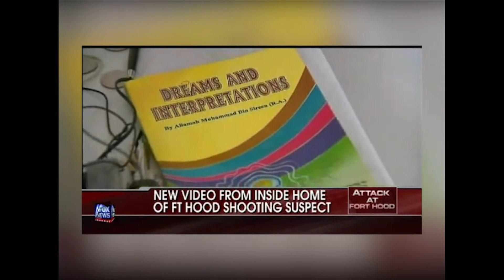Paul Matadeen Producer Resume Reel Revision May 15 2016 YouTube 1080p Version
Hi friends- most of you know I remain on the jobhunt to find a good local reporting or network job (or freelance opportunities). It hit me yesterday - I've NEVER made a resume reel for PRODUCING. So here's one. Please please share with any newsmanagers with openings in the area! Thanks!

(P.S. - Don't miss the JodiArias material at the end!)